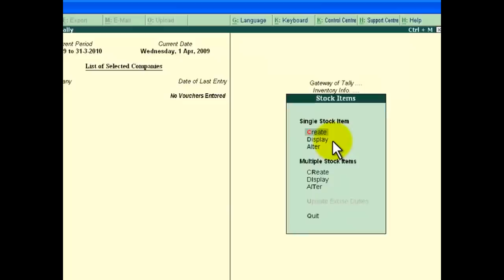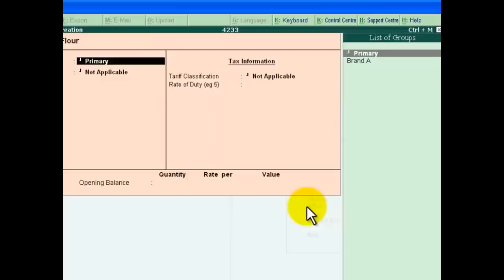Tally.ERP 9 (Part 14) - Use Alternate Units for Stock Item